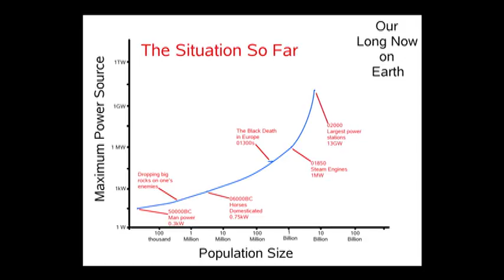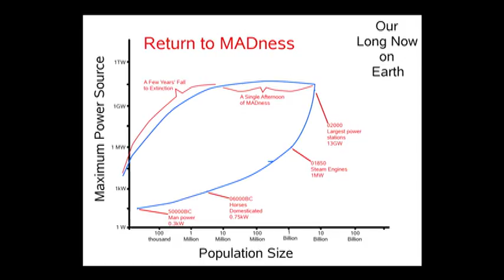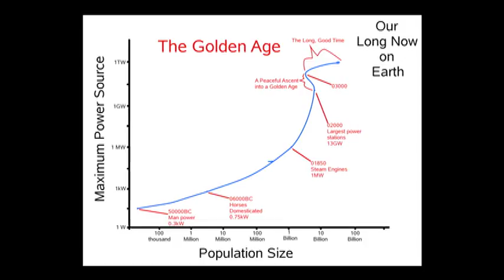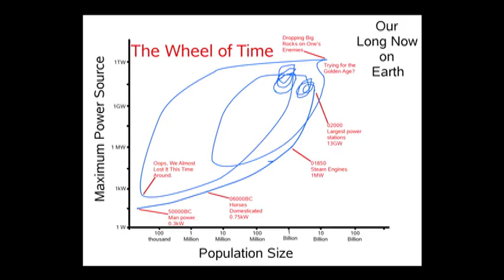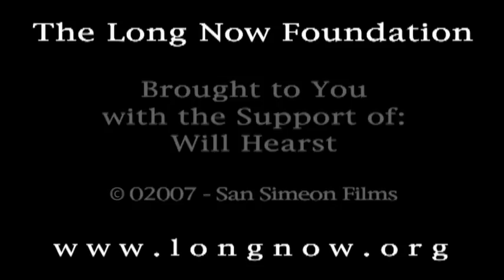What If the Singularity Does NOT Happen? | Vernor Vinge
Technology acceleration is like what happens approaching the singularity in the center of a black hole--- everything is transformed utterly and unpredictably.  That metaphor was invented by science fiction writer Vernor Vinge in 1980s and has entered standard usage as a way of thinking about the near future.  In this talk Vinge challenges his own idea, investigating scenarios of "a human-scaled world with long time horizons," and how that might play out over ten or twenty thousand years.

"What If the Singularity Does NOT Happen?" was given on February 15, 02007 as part of Long Now's Seminar series. The series was started in 02003 to build a compelling body of ideas about long-term thinking from some of the world's leading thinkers. The Seminars take place in San Francisco and are curated and hosted by Stewart Brand. To follow the talks, you can: